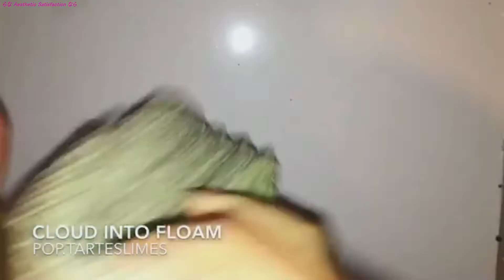Fantastic Foam Slime - Most Satisfying Slime ASMR Video Compilation #58